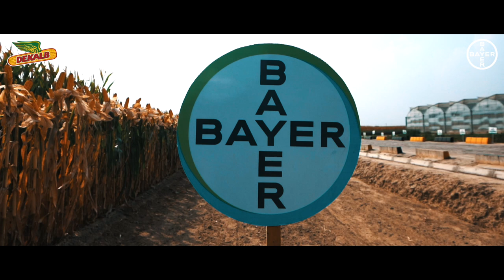Bayer Training Video Series for farmers (Trailer)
Here is the trailer of the new project that i hv direcred for Bayer. Complete Training video series coming soon.
Client: Bayer
Directed & Produced by Ali Umair
DP: Anjum Nazir & M.Atif
On Location Sound: M. Akhter
Drone Operator: M. Rehan & Anjum Nazir
Makeup: M. Naveed
BTS: M. Daniyal
Post: Ali Umair Films
Agency Co-ordination: Ch. Salahuddin & Anam Mehmood
Agency: GD
A project of Ali Umair Films

Call us or WhatsApp at
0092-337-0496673